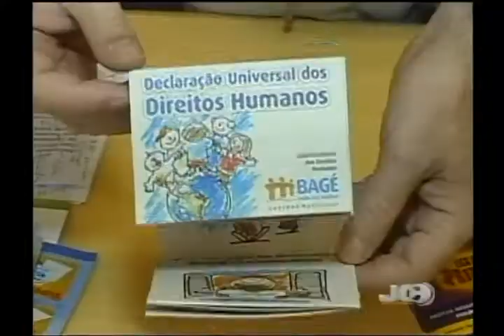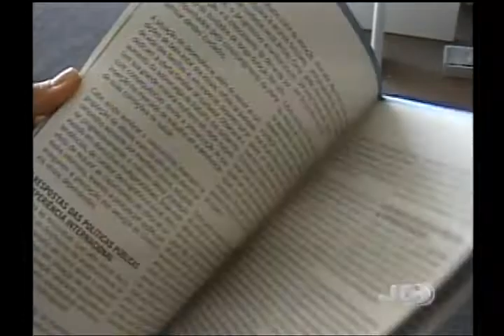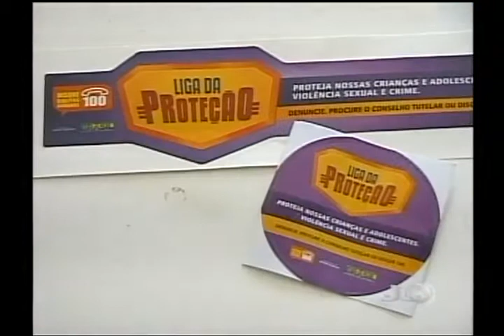Jornal da Campanha 12 12 12 2° Bloco